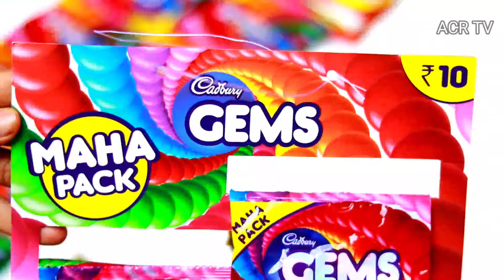Many Cadbury Gems just 10rs.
Cadbury gems box review.